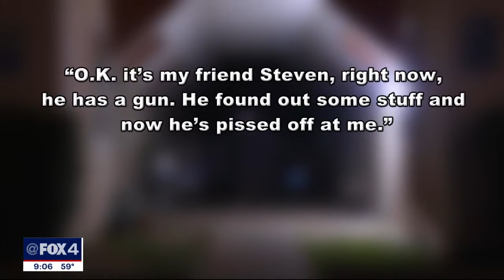Suspect armed with 'assault rifle' arrested after threatening to shoot someone, police say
White Settlement Police responded to a call for a man who had threatened to shoot and kill a former friend. Police say the quick reaction of officers could have saved multiple lives.